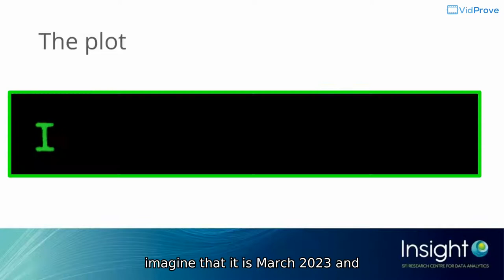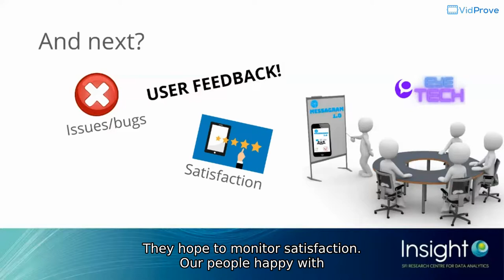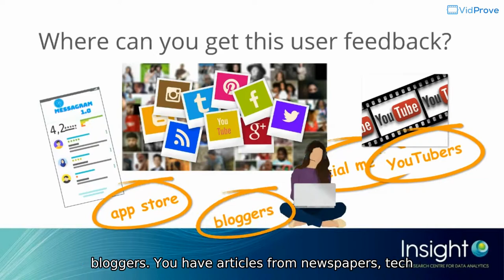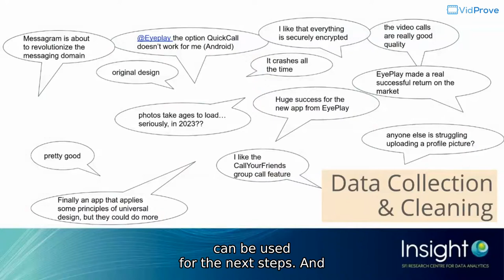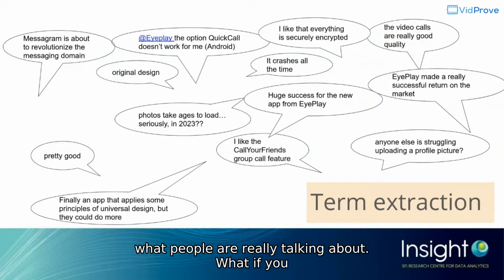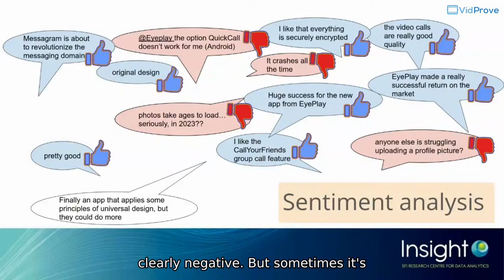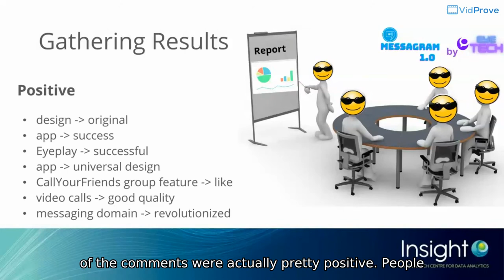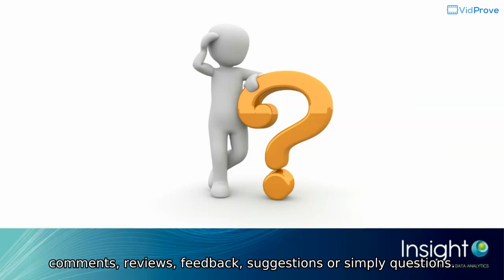The Voice of the Customer - Extracting Information from User Feedback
How do companies listen to YOU, their customer? What is the link between Artificial Intelligence and Language? How can computers help us to understand people and their choices ? In this video you will hear from Cécile Robin about the (sort of) magical world of Natural Language Processing, and how products can be adapted to our needs.

This video was made as part of a new Insight Research series for secondary school student audiences.